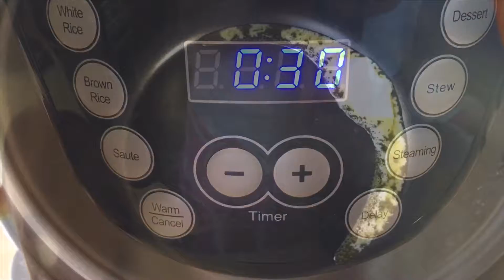Soup with veggies, greens and orzo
Hi, everyone!
This soup is loaded with veggies and greens, what is very good for our bodies. We need vitamins and minerals especially in colder seasone, to boost our immune system.

Simple ingredients:
300 gr of a mix of veggies (carrots, green beans, peas, corn)
1/2 of a broccoli
1/2 of white onion
3 garlic cloves
100 gr of kale
100 gr of orzo or other small pasta
2 tbsp of flour
150 gr of sour cream